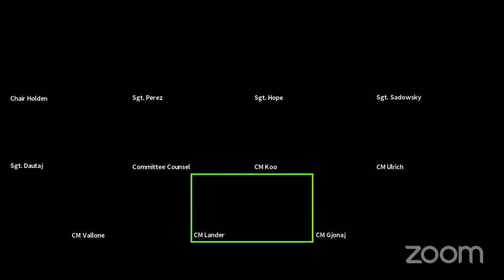NYCC REMOTE TECH 08272020 Thu 27 Aug 2020 18 44 19 0000